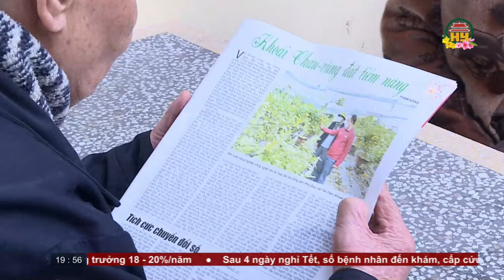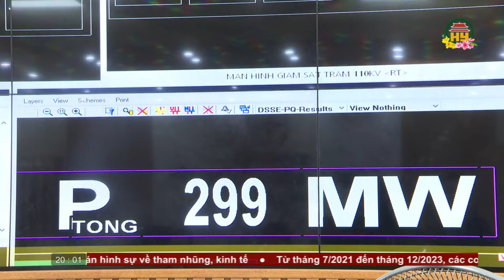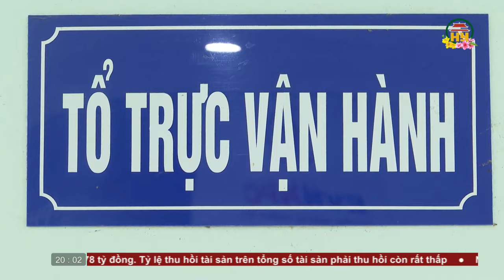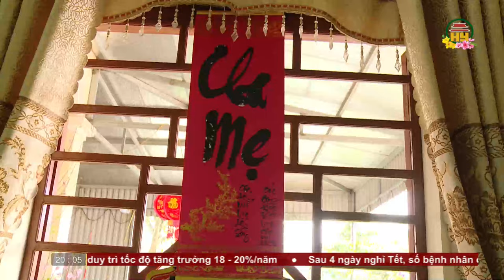Thời sự Hưng Yên thứ 2 ngày 12/02/2024